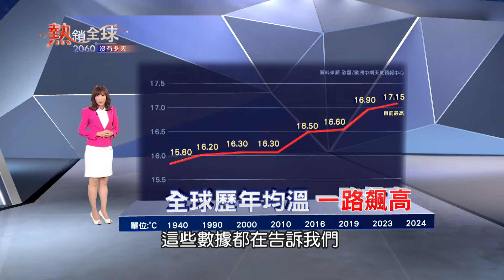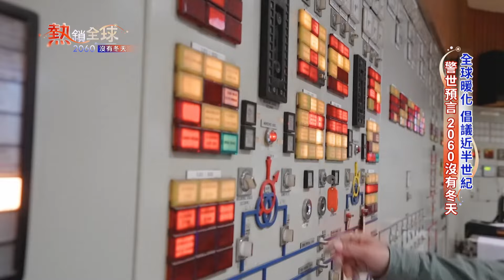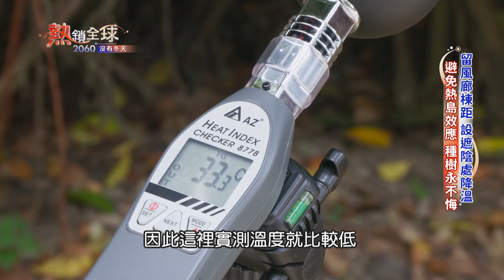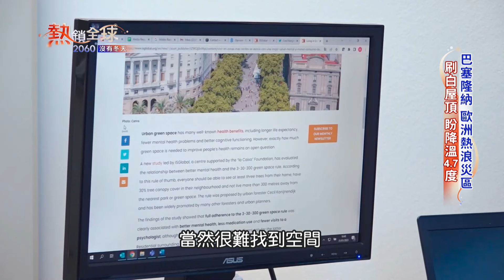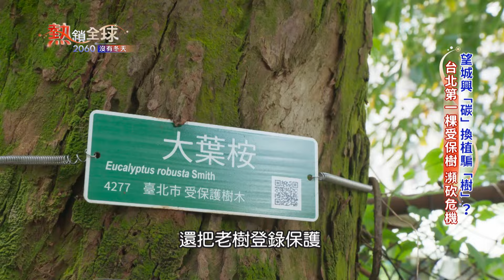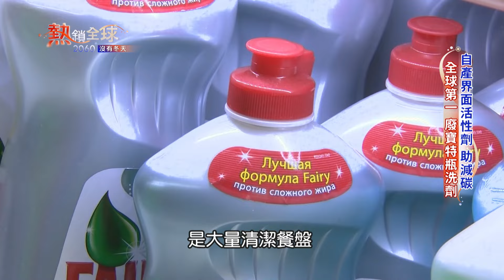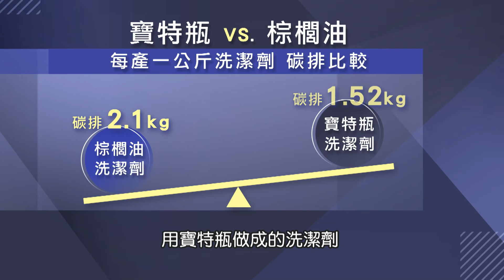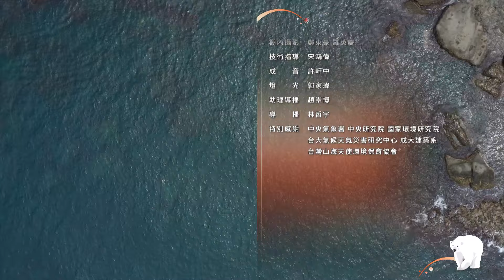《熱鎖全球》全球暖化 倡議近半世紀 警世預言 2060沒有冬天／水泥蓄熱 台北溫差近3度 四大熱區 最「燙」在萬華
00:00 不久前，歐盟公布一份報告，2024年的北半球溫度打破人類歷史紀錄，成為有史以來最熱的夏天。同時間，國科會和環境部也公布一份《國家氣候變遷科學報告》，指出再繼續這樣熱下去，到了2060年，台灣的夏天將長達七個月，而冬天會完全消失。

12:46 今年台灣周邊海溫比往年均溫高出2到3度，吹來的海風不再那麼涼，讓今年大家都覺得更熱，這也加劇所謂「都市熱島效應」。都市熱島效應是英國科學家霍華德在1818年提出的理論，指的是城市中心與郊區的溫差。當時他發現倫敦市區跟郊區的溫差超過2度，而到現代倫敦郊區跟市中心的溫差已經高達8.6度，可見高度都市發展讓市中心成為一個火球，溫度越來越高。

24:11 全球今年面對有史以來北半球最熱的一年，各地都出現高溫導致的奇觀。在美國加州著名景點死亡谷，原本就很熱，今年更是創紀錄測到55攝氏度；剛剛辦完奧運的法國巴黎，選手們在最高36度的溫度下比賽，相較一百年前巴黎首次辦奧運會，今年巴黎增溫了3.1度；在杜拜今年更測到體感溫度62度的紀錄；在日本高溫不只打亂櫻花花期，也讓原本數十年才開花的龍舌蘭異常盛開；而台北市今年七月測到史上第二高溫39.4度，而台灣史上最高溫今年則在台東測到41度。

36:52 面對全球沸騰，降溫1.5度的協定瀕臨破功，各國開始徵收碳稅或碳費，也將興起新的綠色商機。台灣將在明年開徵，也就是逼迫企業必須改善設備與製程，減低碳排，否則就要付出高昂成本。因此有些企業現在面臨所謂的"碳憂鬱"現象，也就是不知道該如何減碳，也擔心投入大量成本減碳，最後卻無法回本的經營焦慮。接下來，我們就要透過三家企業的前瞻作為，看他們如何把廢棄寶特瓶變洗潔劑，即使無法營利，仍然先站穩經營的轉捩點。

45:04 紐西蘭NIWA氣候變遷首席科學家艾瑞克貝倫斯博士Dr Erik Behrens受訪表示，面對全球升溫，人類和海洋生物都有「熱壓力」，也就是能承受熱的壓力。當人類覺得熱的時候，我們可以跳進海裡消暑或是吹冷氣，但是海洋生物已經在海裡，每年都必須往更寒冷的極地方向移動五公里才能避暑，所以，如果地球持續變暖，北半球生物就會一直往北，南半球生物必須一直往南，問題是原本就住在南北極的生物，他們該往哪裡遷徙呢？當冬天消失了，這個星球還會是一個適宜人居地的世界嗎? 非常感謝您今天的收看，我是舒夢蘭，衷心期盼2060年沒有冬天的警世預言，不會成真。